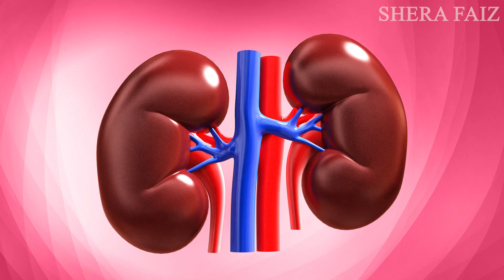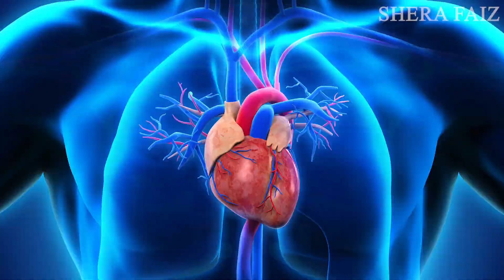BLACK MARKET ARE REALLY ILLEGAL PLACE FOR US.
The video may discuss the negative impacts of black markets on society, such as the potential for violence, exploitation, and economic harm. It may also delve into the reasons why people engage in black market activities, such as to obtain goods that are difficult or illegal to obtain through legal means, and the potential consequences of participating in such activities. Additionally, the video may explore how governments attempt to combat black markets through law enforcement and regulations.

Black Markets

Illegal Markets

Underground Markets

Unregulated Markets

Illegal Activities

Criminal Activities

Law Enforcement

Government Regulation

Economic Impact

Consumer Safety

Exploitation

Violence

Corruption

Scarce Goods

Contraband